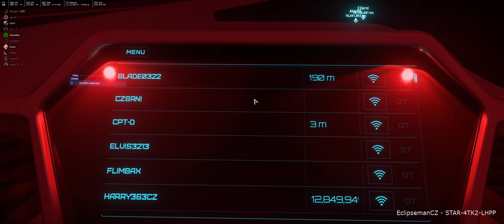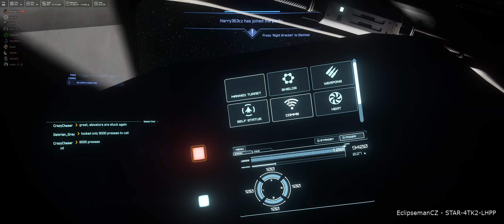Star Citizen 3.10.2 Kontakt !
Single Streaming PC
Resolution :LG IPS 3440x1440@75Hz 21:9(Freesync) 10-bit
MB: AsRock X470 TAICHI Ultimate
CPU: AMD Ryzen 9 3900X
GPU: AMD 5700XT Sapphire Nitro+
RAM: G.SKill TridentZ RGB 32GB (4x8GB) DDR4 3200 for AMD
SSD: Samsung EVO M.2 256Gb
Audio: Creative Sound BlasterX AE-5
PSU: Seasonic Prime Ultra Titanium 650W
Cooler: NZXT Kraken x61
Case: NZXT Noctis 450
Broadcasting : OBS